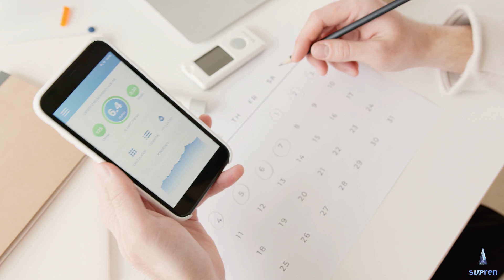Ministério da Saúde amplia acesso à Caneta da Saúde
O Sistema Único de Saúde, nunca esteve tanto em pauta como nos tempos de pandemia, mas mais do que os nossos salvadores, o SUS é garantia de acesso a tratamentos de qualidade para a população. No último dia 20, o DF foi palco de mais um benefício que acabou de ser ampliado: a Caneta da Saúde, campanha nacional de incentivo ao uso de canetas de insulina, instalou um ponto de divulgação da campanha no Parque da Cidade.